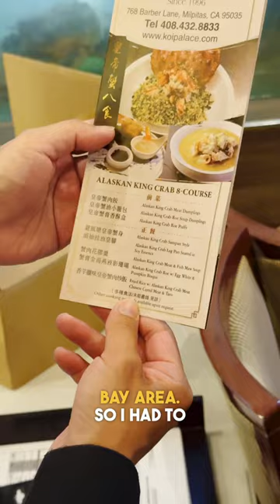Impressing Asian Parents with Alaskan King Crab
Part 3 | Trying to impress my asian parents with an 8-course Alaskan King Crab

Koi Palace is well known in the Bay Area for their incredible dim sum. But, did you know that these Cantonese restaurants serve things other than dim sum? This king crab feast is an example of some of the many incredible dishes that you can find (hidden) in these Cantonese restaurants, and if you aren’t Cantonese Chinese, or you’ve never experienced a Chinese-style banquet, it’s possible that this cuisine has completely flown under your radar.

In my opinion, Cantonese cuisine like this is seemingly underrated because it is fairly niche and to this day, it still holds some of my all-time favorite seafood dishes. But, I must confess that it is a cuisine that even I sometimes overlook because it can be incredibly difficult to order dishes if you don’t know how to ask the waiter in Chinese / Cantonese, and as an ABC, my Cantonese is unfortunately not very good (AKA trash).

So whenever I get the chance to hangout with my parents, I take the opportunity to explore Cantonese restaurants with them to get a taste of home. Fortunately, Koi Palace has a fairly English friendly menu so you needn’t shy away if you’re curious about this king crab course or any of their other dishes 🙂

Koi Palace, Milpitas 📍